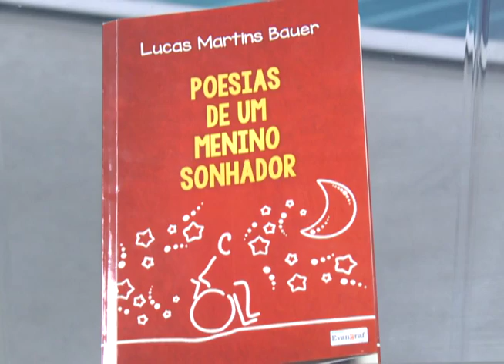Comentário de Literatura: Célia Avila (02/10/17)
Fique agora com o comentário de Literatura